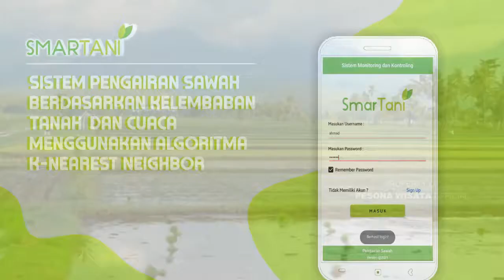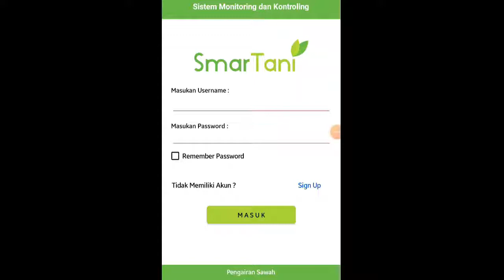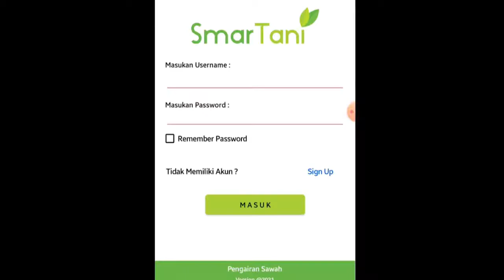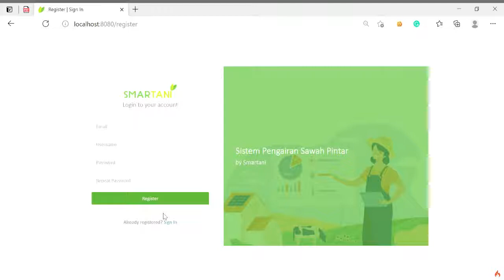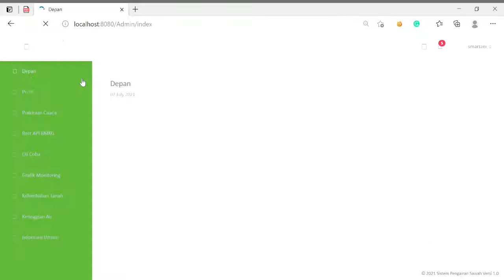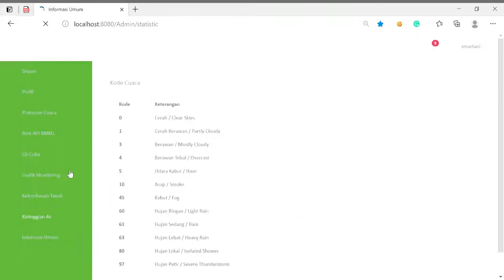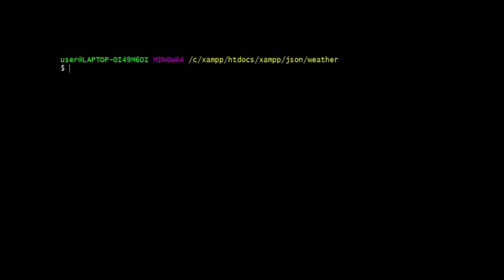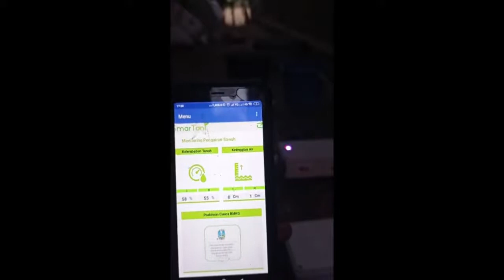SISTEM PENGAIRAN SAWAH BERDASARKAN KELEMBABAN TANAH DAN CUACA MENGGUNAKAN ALGORITMA K-NN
POLITEKNIK NEGERI MADIUN | TUGAS AKHIR

SISTEM PENGAIRAN SAWAH BERDASARKAN KELEMBABAN
TANAH  DAN CUACA MENGGUNAKAN ALGORITMA K-NN

Nama : Murni Febri
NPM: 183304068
Prodi : Teknik Komputer Kontrol

Pembimbing 1: Aulia El Hakim , S.ST.M.T
Pembimbing 2: R Gaguk Pratama Yudha, S.ST.M.T